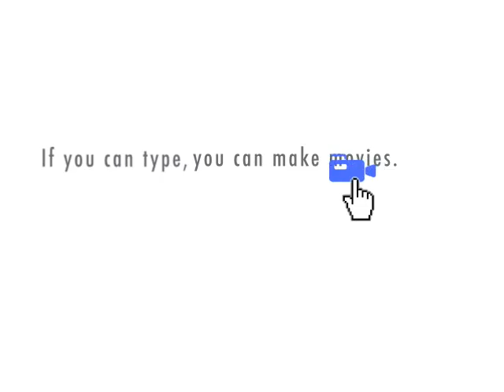The Tap & Gown Show, episode 3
Demetria speaks her mind.